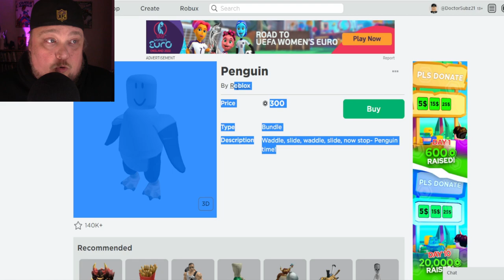Flamingo is MAD!! Penguin Package Roblox DELETED!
Flamingo is Mad that they deleted his favorite Penguin package in the Roblox shop..

WHAT IS ROBLOX? Roblox is a FREE online platform and storefront where users go to play games. Roblox is not a game, it is a place where people play games made by other developers. In this sense, it is more similar to PC platform Steam than it is to any online children’s game. What makes Roblox different from anything else in the games industry — including a storefront like Steam — is that all the games are made by its users. On Roblox, the fun doesn’t just come from playing games, it also comes from making games. These games are not formally developed by Roblox Corporation, but by users of the platform. Currently, the official website boasts that its users have published over 20 million games on the platform.. subzerorbx, flamingo, flamingo is mad at roblox youtubers, flamingo roblox drama, penguin pack, penguin package roblox, penguin tycoon, penguin tycoon codes, penguin tycoon codes 2022, penguin tycoon roblox, penguin tycoon roblox codes 2022, pet simulator x, roblox codes, roblox penguin package, roblox penguin tycoon, roblox penguin tycoon codes, roblox penguin tycoon codes 2022, roblox tycoon, simulator, spending robux